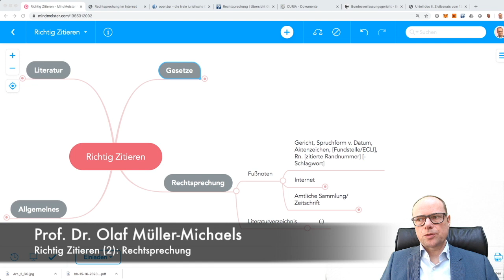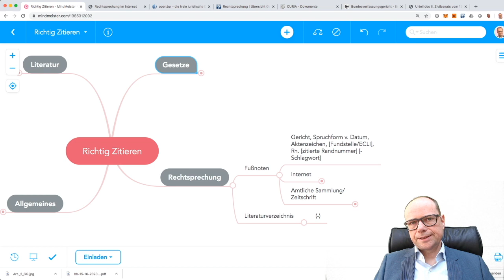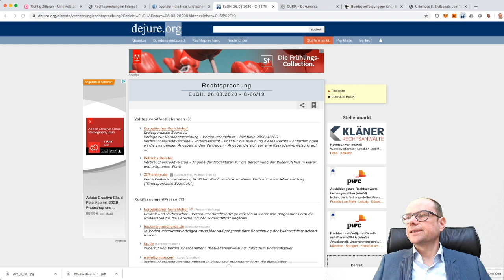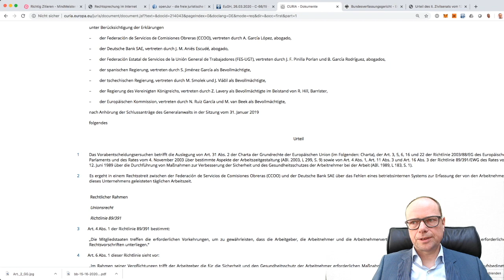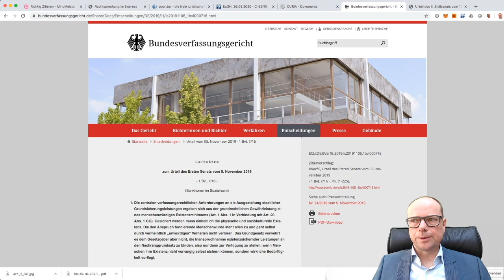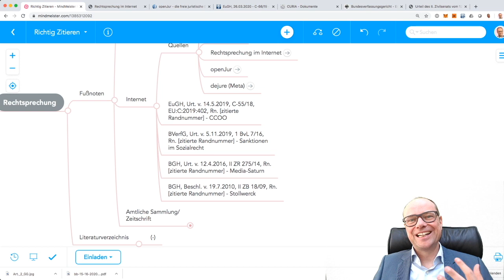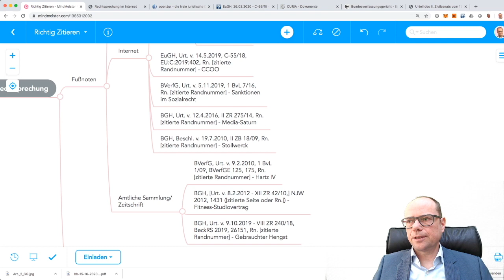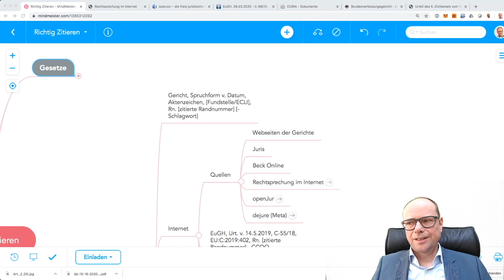Richtig Zitieren (2): Rechtsprechung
In diesem Video erläutere ich, wie man Gerichtsurteile richtig zitiert. Dabei gehe ich auch darauf an, wo man Gerichtsurteile zuverlässig findet. Außerdem gebe ich eine Reihe an Beispielen anhand von Urteilen des EuGH, BVerfG und des BGH.